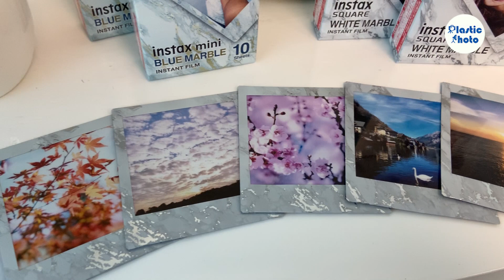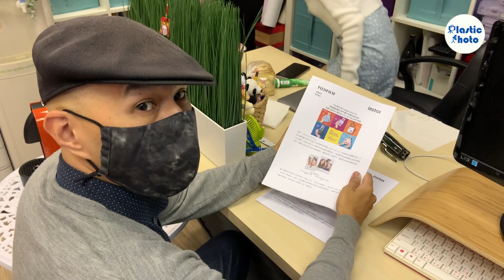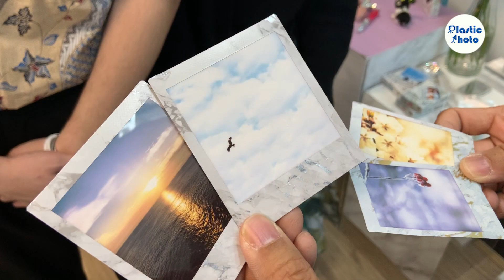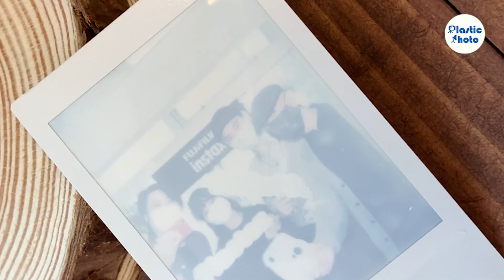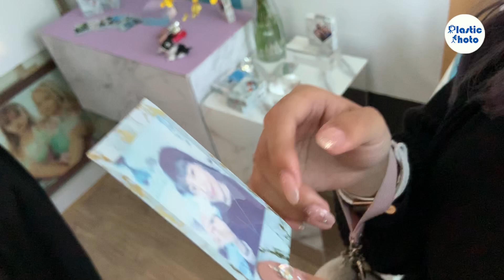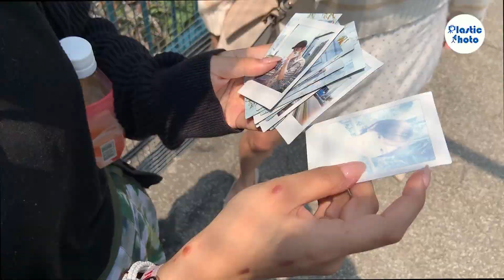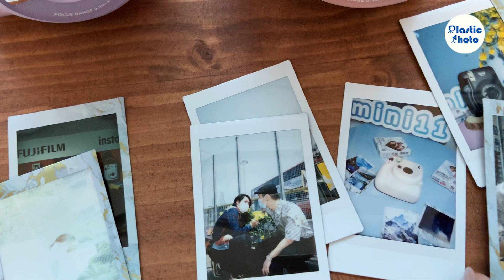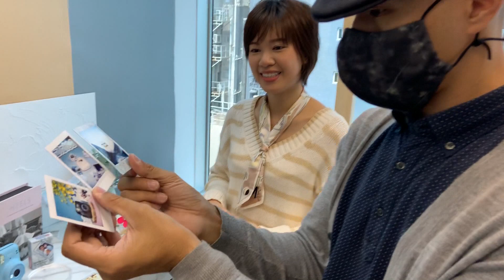(中文字幕)Vlog富士即影即有相機INSTAX mini 11,咩色都有最啱女朋友